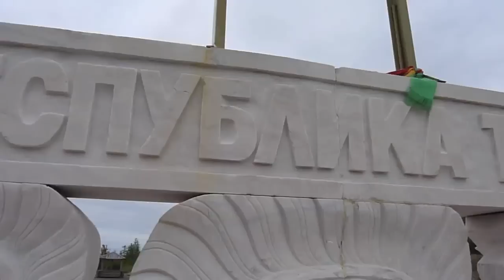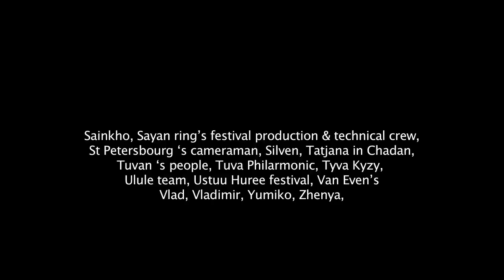IDER INEK INTERNET Sainkho & garlo.mov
Sainkho & garlo 1st clip.
 Sainkho & garlo's band : Bubu Boirie, Fred Girard, Garlo, Sainkho Namtchylak.
Directed by garlo w additional pic from Bubu, St Pete's cameraman & Sayan Ring Festival. Produced by Element Terre. Coproduced by BP12 w the help of Pierre Desgranges.